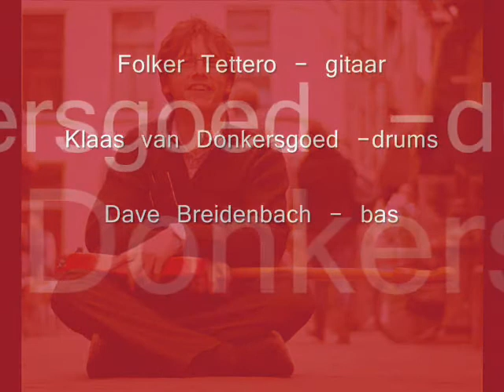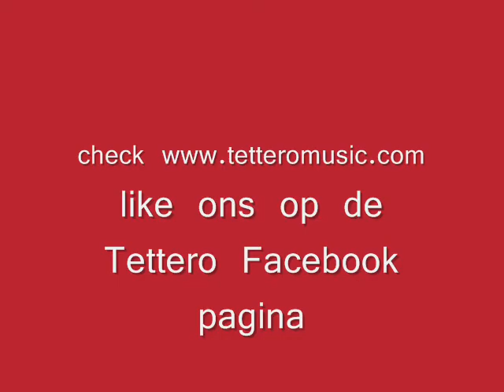tettero promo point of view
aankondiging van de CD presentatie van Tettero - Point of View
2 februari 2014
café Nel (Amstelveld) - Amsterdam